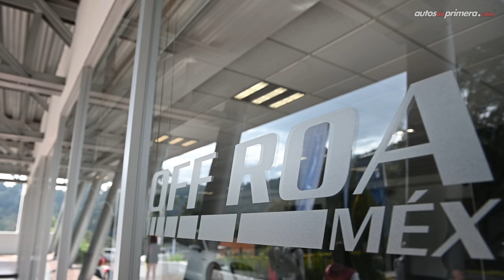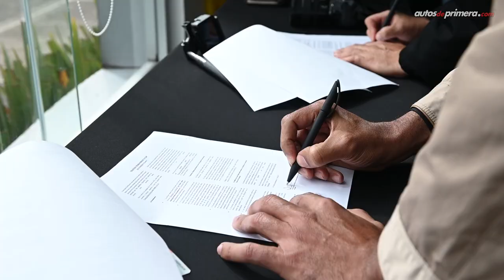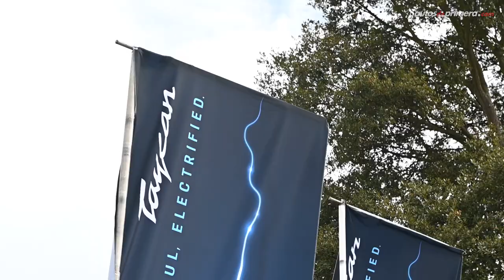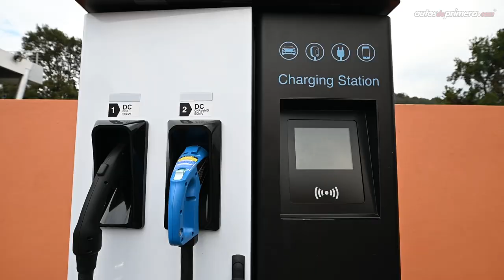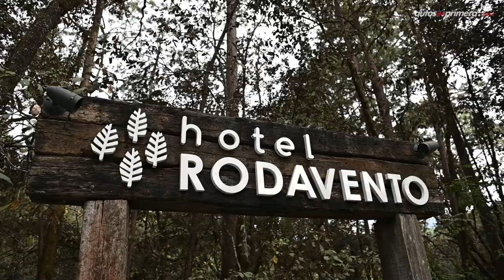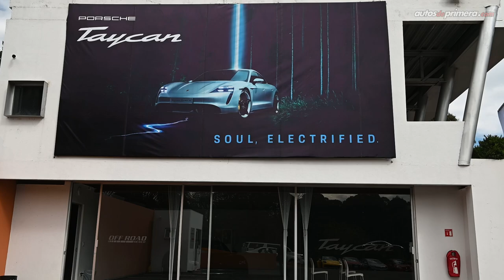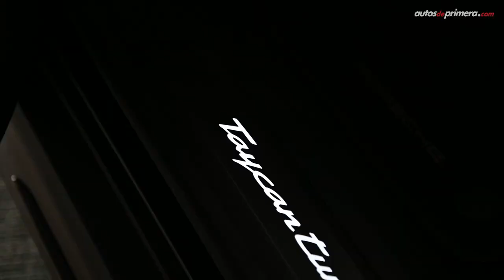Porsche Taycan ⚡ Una experiencia de manejo única ⚡ Primer contacto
Porsche Taycan, probamos a fondo el espectacular auto 100% eléctrico de la casa alemana. El nuevo Porsche Taycan 2021 es un auto muy deportivo familar de 4 puertas que ya está disponible en Colombia. El 2021 Taycan es el primer modelo eléctrico de Porsche que no pierde la esencia y la deportividad de la casa de Stuttgart. Probamos en México el Porsche Taycan Turbo y el Porsche Taycan Turbo S. ¿Les gustó el nuevo Porsche Taycan? Déjanos tus preguntas o comentarios... ⬇⬇⬇